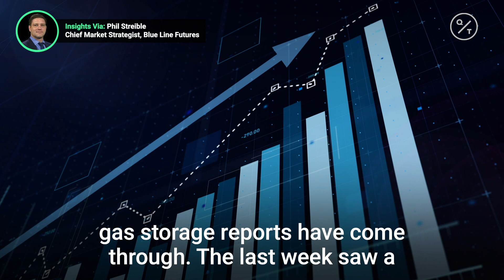Natural gas prices rebound on weather outlook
Last year, natural gas inventories saw more triple digit numbers due to a polar vortex. The trend could continue pushing prices back up. Insights via @CMEGroup